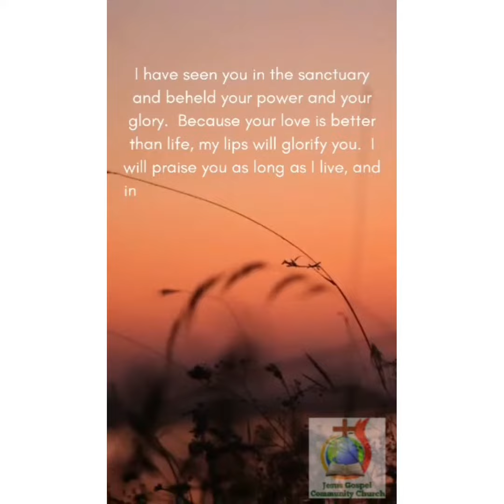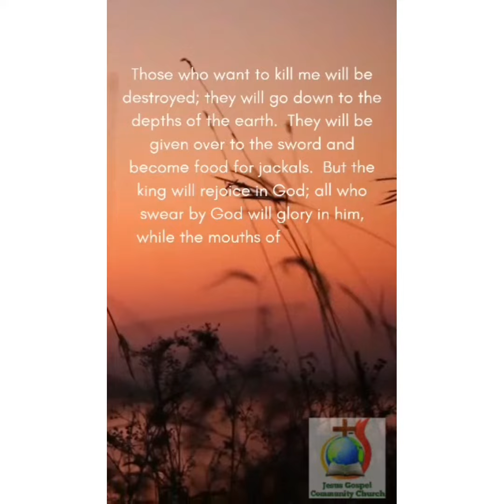Psalm 63:1-11(Devotion)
The Lord our God were always with us"
Let's read the word of God.
What God is communicating to you at this point in your life.
"Psalm 63:1-11"